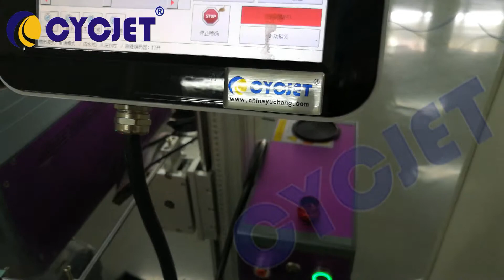CYCJET Ice cream Paper Cup Fly Laser Coding Machine/How to print paper cup by laser